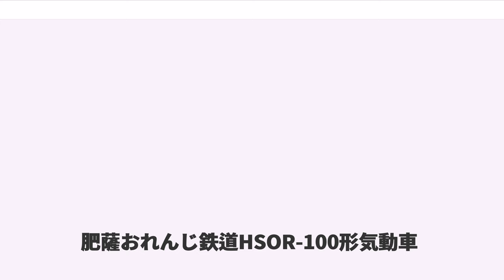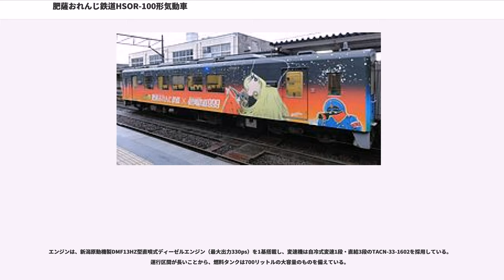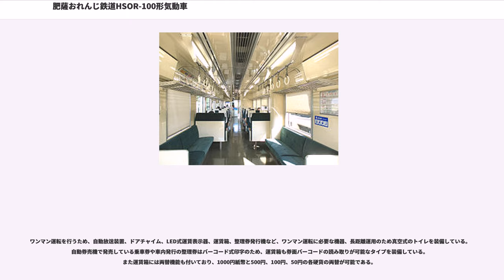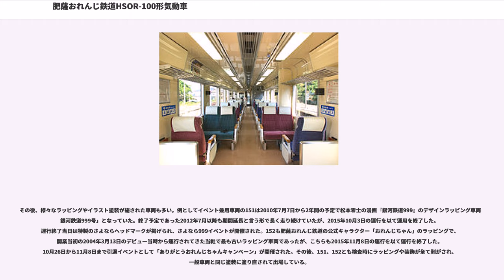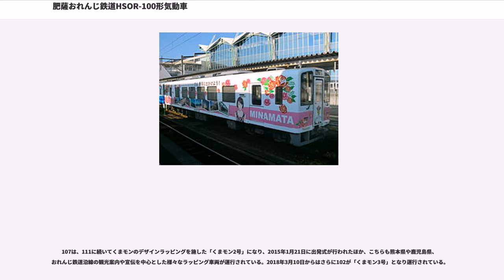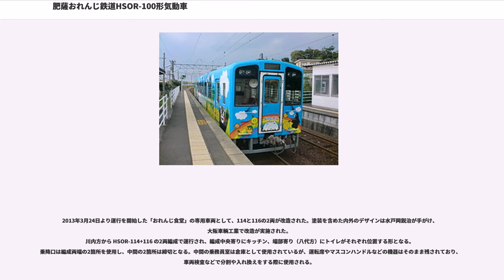肥薩おれんじ鉄道HSOR-100形気動車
肥薩おれんじ鉄道HSOR-100形気動車（ひさつおれんじてつどうHSOR-100がたきどうしゃ）は、肥薩おれんじ鉄道が保有する気動車である。

2003年、肥薩おれんじ鉄道線の開業（経営移管）に備えて準備した車両である。走行する区間は交流電化区間だが、交流用電車では最低でも2両1編成（21m級）となり車両価格や維持費が高いため、軽快気動車を使用して運転コストの低減を図ることになり、本形式が製作された。一般用のHSOR-101 - HSOR-117と、HSOR-151, HSOR-152の計19両がある。

新潟トランシスが製作したNDCシリーズと呼ばれる地方鉄道向け標準形気動車で、NDCシリーズの標準的な18m級の普通鋼製車体である。車両の製作期間が十分に確保できなかったことから、天竜浜名湖鉄道TH2100形気動車をベースとし、運用環境に即した仕様変更を行った車両として製作された。前面左右の窓の上部にそれぞれ前照灯を2個ずつ配し、貫通扉の上部にLED式の行先表示器を設け、前面窓下に尾灯を配置したため、印象はJR九州キハ125形気動車などとは異なるものとなっている。運行線区のホームについて、JR九州から肥薩おれんじ鉄道への経営移管の際バリアフリー対応として高さを110cmに嵩上げした一方、この車両自体は従来のNDCシリーズより低床化を図った設計とした。これにより列車とホームの段差がほぼなくなり、扉のステップがないのも特徴である。運転席には列車情報制御装置TICSを装備し、左手操作ワンハンドルマスコンを採用している。ATSはJRからの転換路線のためATS-SK形を搭載していたが、鹿児島本線へ乗り入れる運用があるため、JR九州で設置の進むATS-DK形を搭載する改造を行っている。DK形搭載車両は車両番号の末尾に"A"が付与され、現車の車番表記はHSOR-101A - HSOR-117AおよびHSOR-151A, HSOR-152Aとなっている。

エンジンは、新潟原動機製DMF13HZ型直噴式ディーゼルエンジン（最大出力330ps）を1基搭載し、変速機は自冷式変速1段・直結3段のTACN-33-1602を採用している。運行区間が長いことから、燃料タンクは700リットルの大容量のものを備えている。

座席は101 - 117がロングシートと固定式クロスシートを組み合わせたセミクロスシートで、151, 152は転換クロスシートである。

ワンマン運転を行うため、自動放送装置、ドアチャイム、LED式運賃表示器、運賃箱、整理券発行機など、ワンマン運転に必要な機器、長距離運用のため真空式のトイレを装備している。自動券売機で発売している乗車券や車内発行の整理券はバーコード式印字のため、運賃箱も券面バーコードの読み取りが可能なタイプを装備している。また運賃箱には両替機能も付いており、1000円紙幣と500円、100円、50円の各硬貨の両替が可能である。

塗装は、一般車両の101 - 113、115、117が白い車体の上に沿線で取れる柑橘類をイメージしたオレンジ色のライン、更にその上に沿線の山と田畑、八代海（不知火海）、東シナ海をイメージした緑色と青色のラインとなっている。151と152はイベント兼用車両のため、開業時は151は「さっぴいふるさとくん」、152は「おれんじちゃん」のラッピングが施されていた。おれんじ食堂用車両の114、116は沿線の八代海、東シナ海をイメージしたダーク（ネイビー）ブルーに金の帯である。

その後、様々なラッピングやイラスト塗装が施された車両も多い。例としてイベント兼用車両の151は2010年7月7日から2年間の予定で松本零士の漫画『銀河鉄道999』のデザインラッピング車両「銀河鉄道999号」となっていた。終了予定であった2012年7月以降も期間延長と言う形で長く走り続けていたが、2015年10月3日の運行を以て運用を終了した。運行終了当日は特製のさよならヘッドマークが掲げられ、さよなら999イベントが開催された。152も肥薩おれんじ鉄道の公式キャラクター「おれんじちゃん」のラッピングで、開業当初の2004年3月13日のデビュー当時から運行されてきた当社で最も古いラッピング車両であったが、こちらも2015年11月8日の運行を以て運行を終了した。10月26日から11月8日まで引退イベントとして「ありがと...